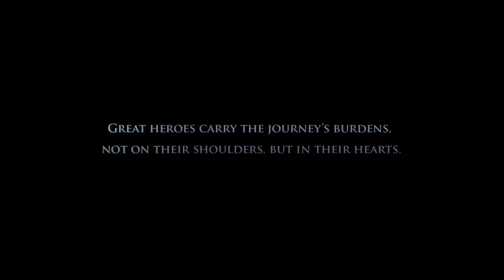Armello At Wyld's Will v0.3.3 Reveal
Trent, Woody, Lisy and an AI Amber go head to head for the Throne in the latest v0.3.3 build.

Armello combines the strategic play of card and board games with RPG elements. Wage epic single and multiplayer strategy battles as you adventure across the land of Armello on your quest for the throne!